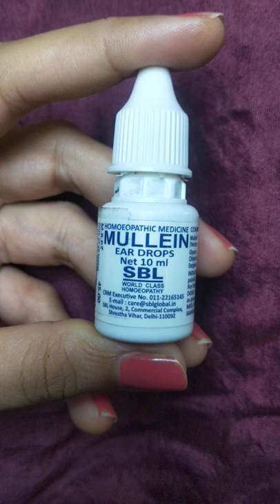सभी कान की समस्याओं की बस एक दवा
कान में drd fungal infection,kam sunai dena,kan me jyada wax बनना की होमोप्थिक ear drops.